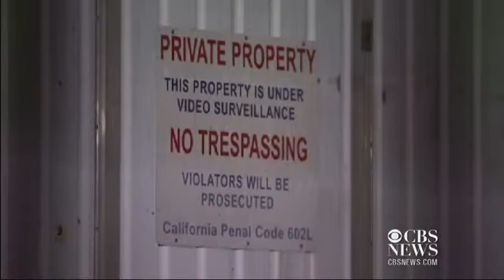Dr. Phil's stolen vintage Chevy found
Classic cars worth hundreds of thousands of dollars were stolen right out of local repair shops. KCAL-9's Serene Branson reports from Burbank, Calif., where Dr. Phil's car was stolen.